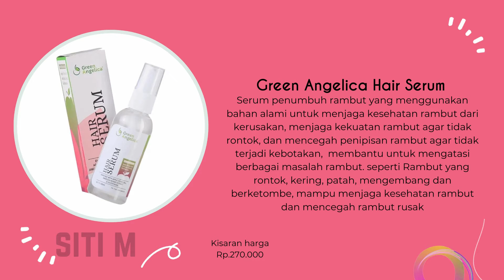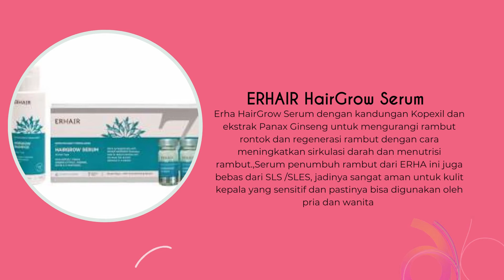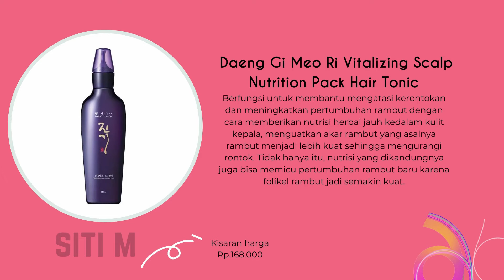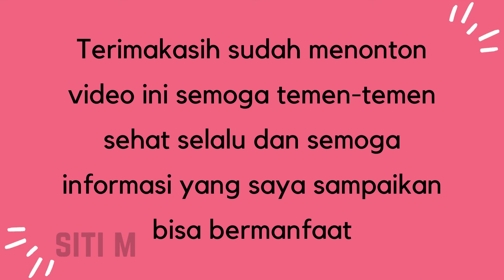RAMBUT RONTOK?12 SERUM RAMBUT TERBAIK UNTUK MENGURANGI RAMBUT RONTOK BERCABANG RAMBUT KUAT DAN SEHAT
Serum rambut terbaik untuk  mengurangi rambut rontok, membuat rambut sehat, kuat dan nggak bercabang, salah satu cara untuk membuat rambut tidak rontok dengan memkaai serum rambut yang bagus dan ini 12 rekomendasi serum rambut terbaik untuk rambut rontok, bercabang hingga botak.